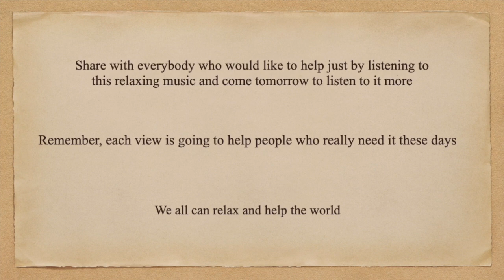Relax and Help 5th video Ukraine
Relax and Help
Is a nonprofitable foundation that shares all the funds from this channel monetization with people who need help.
All funds from this video will go to support the Ukrainian people.
push the notification button
leave any comment
Share with everybody who would like to help just by listening to this relaxing music and come tomorrow to listen to it more
Remember, each view is going to help people who really need it these days
We all can relax and help the world
Relax and Help
Це неприбутковий фонд, який ділиться всіма коштами від монетизації цього каналу з людьми, які потребують допомоги.
Усі кошти від цього відео підуть на підтримку українського народу.
Все, що вам потрібно зробити, це
натисніть кнопку сповіщення
залишити будь-який коментар
Поділіться з усіма, хто хотів би допомогти, просто послухавши цю розслаблюючу музику, і приходьте завтра послухати її ще
Пам’ятайте, що кожен перегляд допоможе людям, які справді цього потребують сьогодні
Ми всі можемо розслабитися і допомогти світу